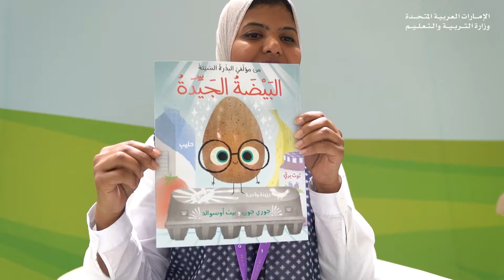صاحب السمو الشيخ سلطان بن محمد القاسمي يفتتح مهرجان الشارقة القرائي للطفل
صاحب السمو الشيخ سلطان بن محمد القاسمي عضو المجلس الأعلى حاكم الشارقة، يفتتح مهرجان الشارقة القرائي للطفل بحضور معالي جميلة المهيري وزيرة الدولة لشؤون التعليم العام ورئيس مجلس إدارة مؤسسة الإمارات للتعليم المدرسي.